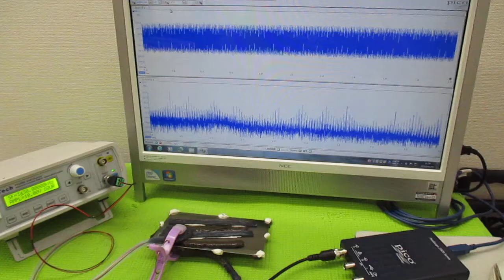メガヘルツの超音波発振制御プローブ製造技術